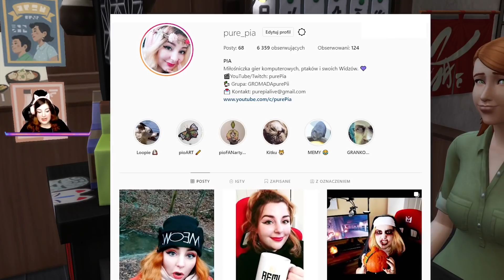Zamknęliśmy 30 SIMÓW w mini domku!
❤ Zostaw!👍 Zadawajcie pytania do Q&A o SIMSACH pod tym filmem!  🎬💜 Premiery w każdy poniedziałek i piątek!

GRUPA: PTASZYNY